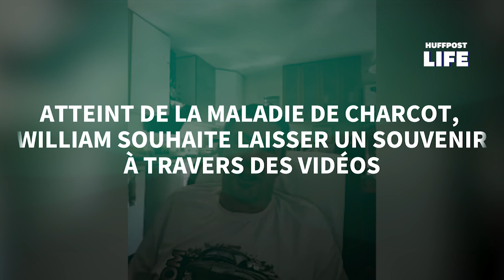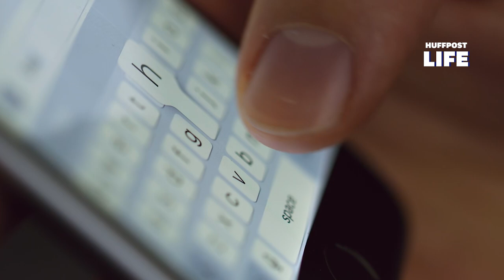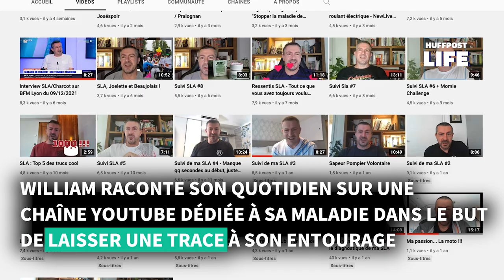Atteint de la maladie de Charcot, William se filme pour "laisser une trace"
SANTÉ - Nous sommes le 21 juin. Le premier jour de l’été, celui de la fête de la musique, certes, mais aussi la Journée internationale de la sclérose latérale amyotrophique (SLA), aussi appelée “maladie de Charcot”. Cette maladie tue en moyenne quatre personnes chaque jour en France, rappelle l’ARSLA (Association pour la recherche sur la SLA – maladie de Charcot). La SLA est une maladie dégénérative progressive rare. Elle attaque les neurones moteurs et font perdre aux malades le contrôle de leurs muscles.

Comme William, que vous pouvez voir dans la vidéo ci-dessus, cela commence par une perte de la capacité à bouger les bras, les jambes. Puis lorsque les muscles du diaphragme et de la paroi thoracique sont atteints, les patients perdent leur capacité respiratoire et sont mis sous assistance. Selon les statistiques médicales, le décès survient habituellement entre 3 et 5 ans après le diagnostic.

Le père de famille 52 ans a été diagnostiqué en décembre 2020. “Les premiers symptômes étaient la fatigue et des pertes d’équilibre, explique-t-il au HuffPost. Je faisais beaucoup de course à pied et il m’arrivait de plus en plus souvent de tomber, sans raison.” Voyant que les symptômes s’aggravent, il décide d’aller consulter. Deux semaines après, le verdict tombe: il est atteint de la maladie de Charcot. Sa neurologue lui annonce qu’il a une espérance de vie de 3 ans, peut-être 5 ans s’il a de la chance.

Des vidéos pour aider et laisser un souvenir

L’acceptation de cette issue fatale se fait en plusieurs étapes. “Au début, j’étais dans le déni parce que, comme les symptômes étaient peu présents, je ne me sentais pas malade”, raconte le Lyonnais. Suivi dans un centre SLA régional, il refuse d’y aller par peur de “croiser d’autres patients qui seraient dans un état plus avancé”. Cela a été le déclic pour “accepter la maladie”.

Au moment du diagnostic, cet ancien ingénieur en informatique n’avait jamais entendu parler de la maladie. En faisant des recherches sur Internet pour en savoir en plus, mais il ne trouve pas de témoignages de patients. Il crée alors sa propre chaîne YouTube en février 2021, sur laquelle il poste des vidéos informatives sur sa maladie, mais aussi sur qui il est, ses passions, son ancien métier... “Le but, c’est de laisser une trace pour mes proches, mes enfants et mes petits-enfants que je ne connaîtrai peut-être jamais,” souligne William dans sa première vidéo.

S’il a dû arrêter la course et la moto, ses deux grandes passions, il n’a pas perdu le goût de vivre pour autant. “Il vaut mieux essayer de profiter du temps qui reste du mieux possible, essayer de continuer d’être heureux, plutôt que de voir tout en noir et de vouloir partir plus tôt”, précise le père de 3 enfants au HuffPost. Bien entouré, “c’est pour mes proches que je m’accroche”.